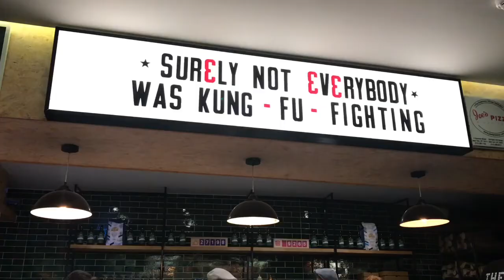Ireland vlog - 3 days/3 minutes - with Shaun Johnson, his wife Mary & the Big Band Experience.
A 3 minute Ireland travel vlog filmed between live tour stops. Join Shaun in Killarney, Dublin, Galway and points in between.